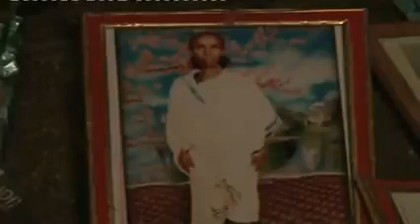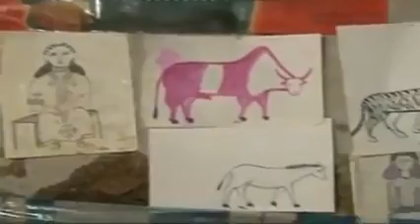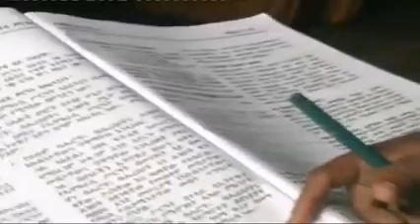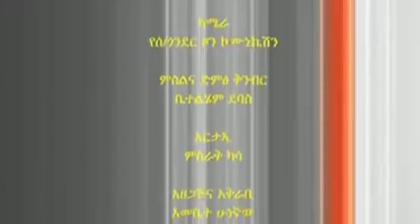ጽናት በምሳሌ ተማሪ እንይሽ ሁነኛው